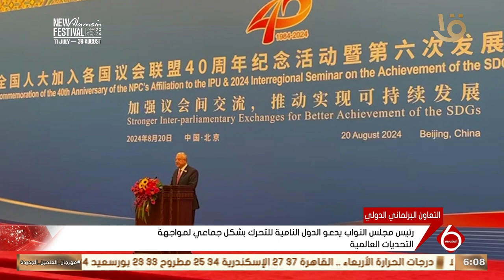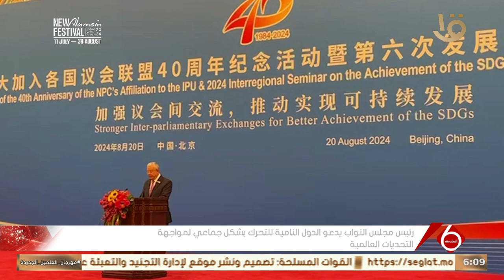نشرة السادسة | رئيس مجلس النواب يدعو الدول النامية للتحرك بشكل جماعي لمواجهة التحديات العالمية